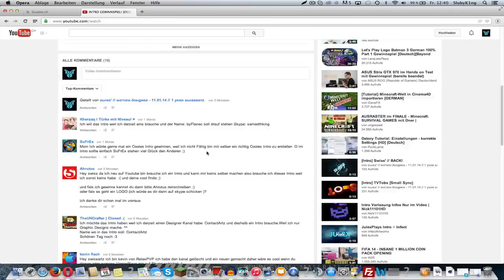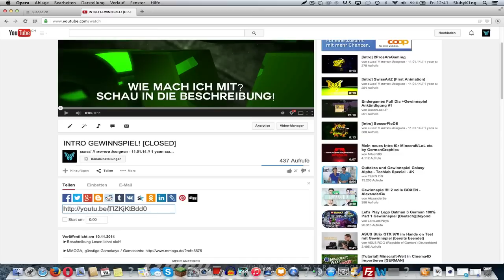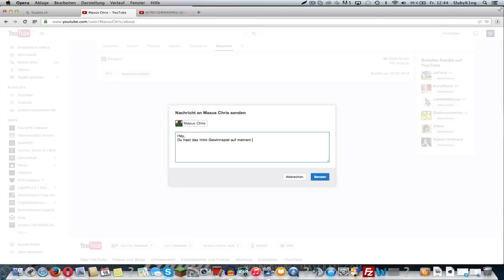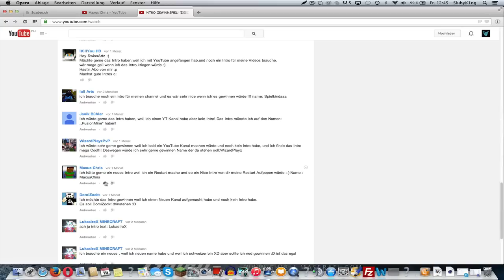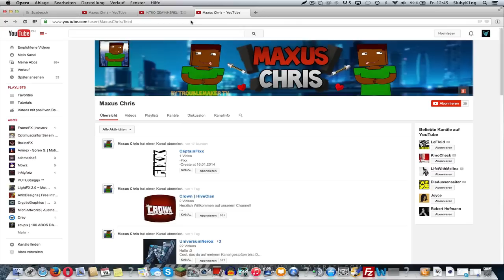[AUFLÖSUNG] Intro Giveaway #1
►Beschreibung Lesen lohnt sich!

►Herzlichen Glückwunsch!

►Mit Unterstützung durch WorldMedia.cf